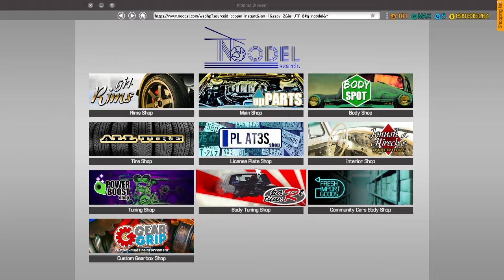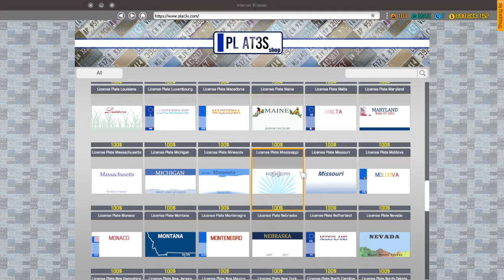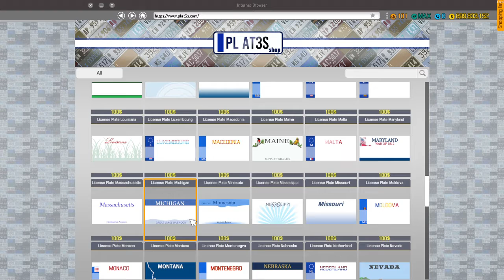PAK JAJANG BUKA RESTORASI LAU KERAS!!! - Car Mechanic Simulator 2018 Indonesia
CAR MECHANIC SIMULATOR 2018 - INDONESIA

Spek LAPTOP :

Processor : intel i7 6700k
Ram : 8 Gb
Vga : Nvidia GeForce gtx 960M
SSD : 256 Gb
HDD : 2 Tb

LIST GAME YANG AKAN DI MAINKAN

►CarX Drift Racing Online
►Cities Skyline
►Mafia 3
►Spin Tires
Pilih Mobil Selanjutnya
► BMW E36
► TOYOTA SUPRA V8
Langsung Komen aja di bawah mobil apa aja yang perlu kita maikan selanjutnya↓↓↓↓